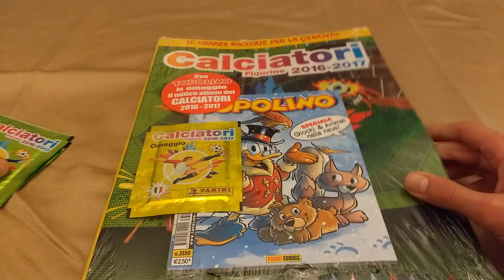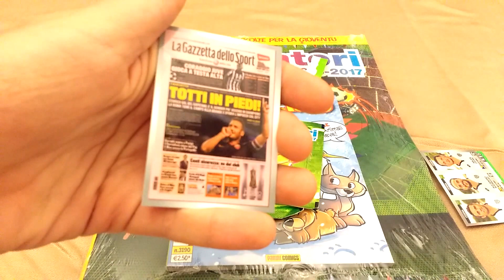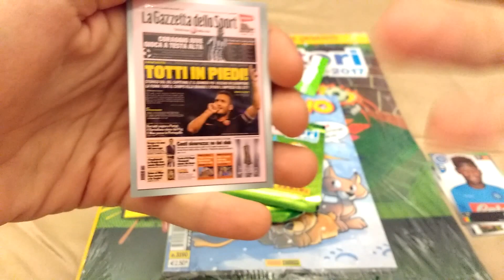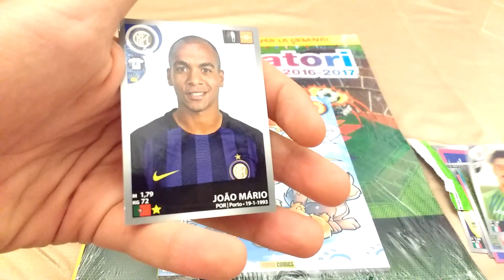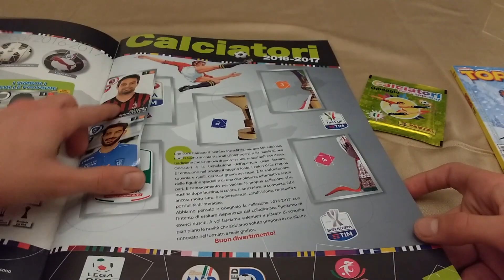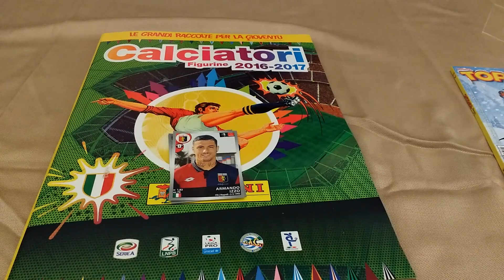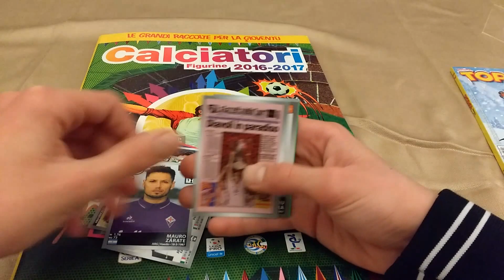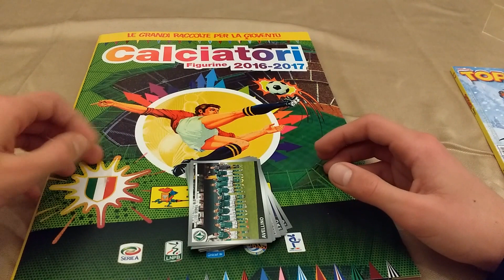APERTURA BUSTINE CALCIATORI + ALBUM + TOPOLINO!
Bella raga, oggi vi portiamo sul canale un altro spacchettamento, questa volta andremo ad aprire l'edizione speciale dell'ultimo numero di Topolino con l'album dei calciatori panini in regalo insieme ad alcune bustine!
Speriamo che il video vi sia piaciuto,